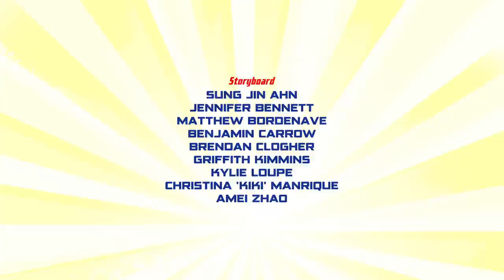DC Super Friends | Ep 6: A Visit From Superman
Superman visits Batman & Robin after Batman rescues Robin from the clutches of the Joker. While that happens the Legion of Doom takes inventory of the treasury.

DC Super Friends available on digital!